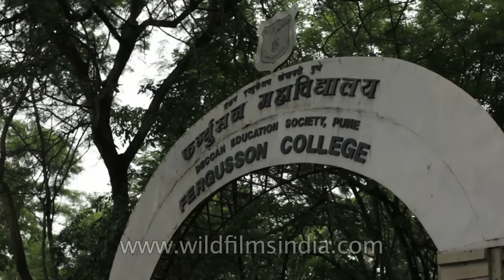Fergusson College, Pune - Maharashtra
Fergusson College (FC) is a degree college in western India, situated in the city of Pune. It was founded in 1885 by the Deccan Education Society and at that time it was the first privately governed college in India. Professor Vaman Shivram Apte was the first principal of the college. Social reformer, journalist, thinker and educationist Gopal Ganesh Agarkar served as the second principal of the college from August, 1892 till his death in June 1895. The college is named after Scottish born Sir James Fergusson, the Governor of Bombay, who donated a then princely sum of Rs 1,200. Since 1948, the college has been under the jurisdiction of the University of Pune.

Today Fergusson College has emerged as one of India's most prestigious education institutions, consistently ranked among the Top 10 colleges of the country.[4] The college has two sections; The Junior Wing of the college is for students graduating from school. Courses are offered in Arts and Science streams, at the end of which students may appear for the Higher-Secondary State Certificate examination. The Senior Wing offers Bachelors Degrees in 29 disciplines and Masters Degrees in 16 disciplines, spanning electronic and computer sciences, languages, humanities and social science, life sciences and creative sciences. The college also offers doctoral and vocational programs.

Fergusson College is known for its close association with Indian Politics. Its founders were amongst the pioneers of the Indian National Congress, as well as Hindu Nationalism, and the Indian Socialist Movement.The college has produced, amongst several ministers and legislators, two Indian Prime Ministers.The 65-acre (260,000 m2) campus of the college is located in the heart of the city. It provides athletic and cultural facilities, as well as residential facilities for more than six hundred students and faculty.

Source: Wikipedia